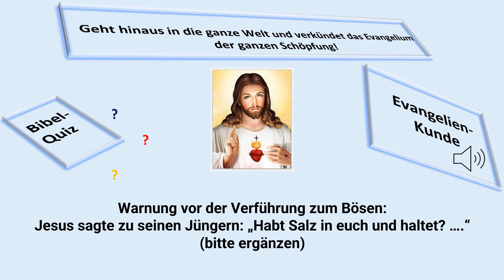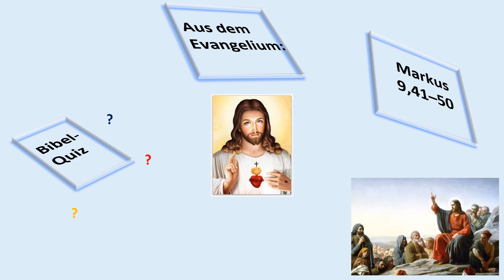51 Mk 9,41–50 Warnung vor der Verführung zum Bösen